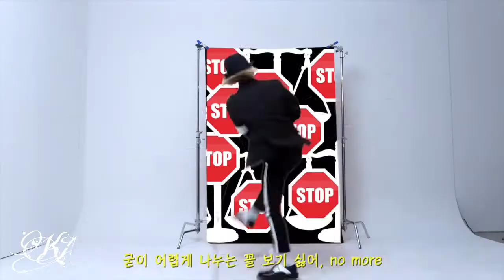BLACKPINK - 'HOW YOU LIKE THAT' (Feat Hongjoong from Ateez) MV